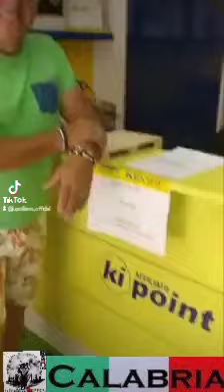lupo Silano official